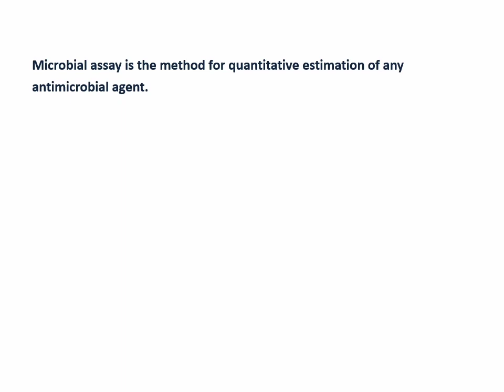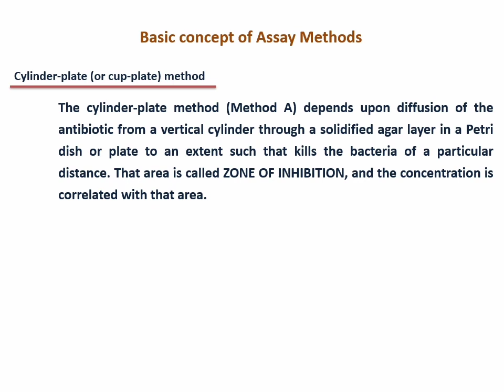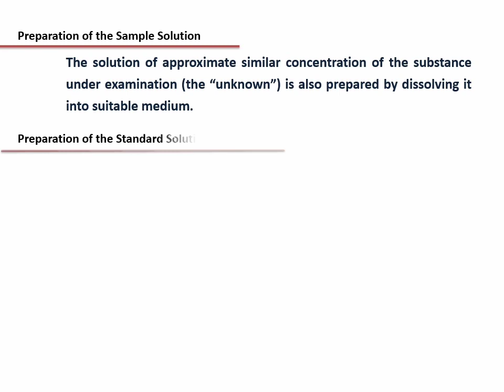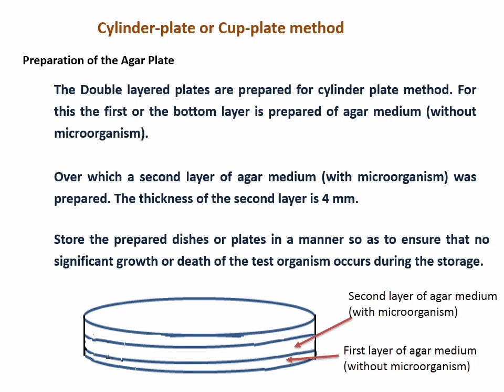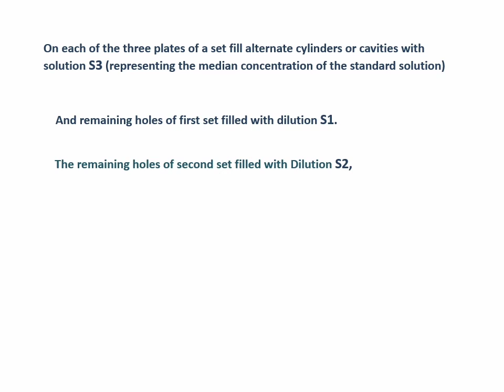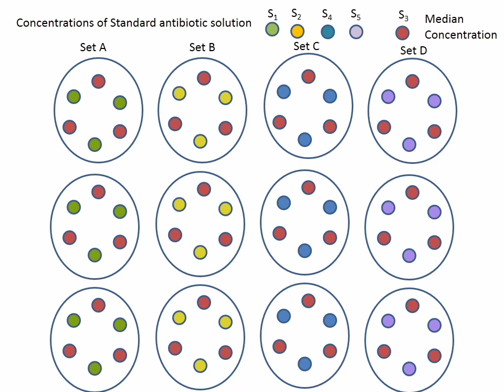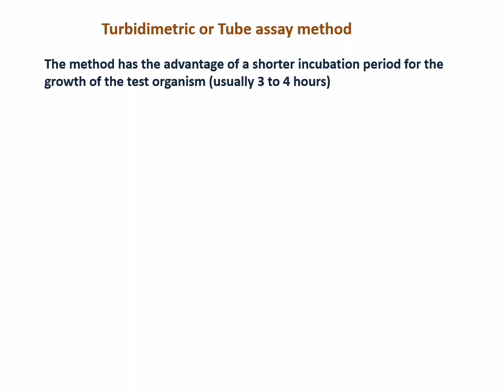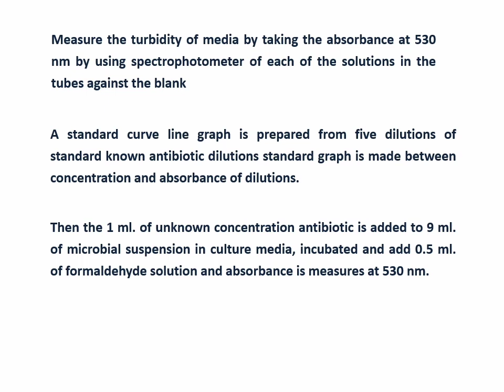Microbial Assay of Antibiotics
Microbial assay of antibiotics is an very complex assay method,  in this video we try to explain this method in simple and easy way for undergraduate students.